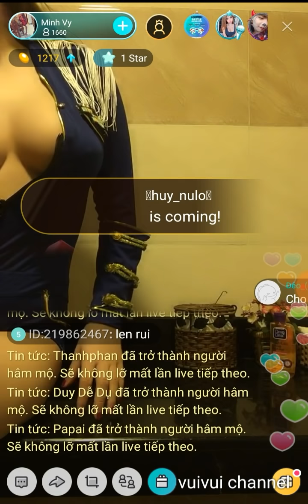Thủy quân lục chiến